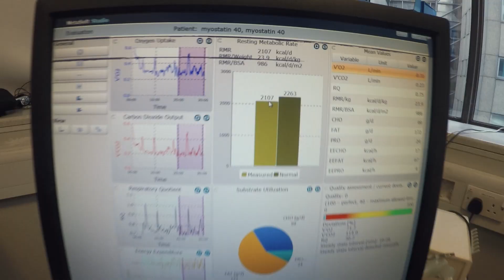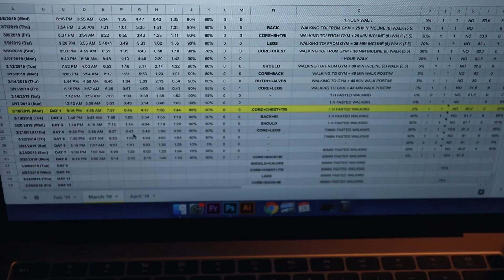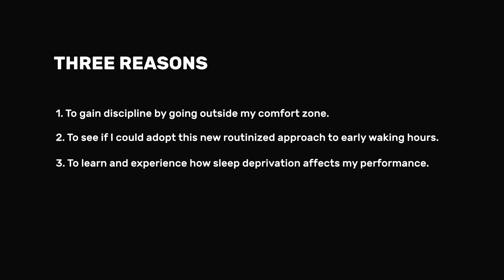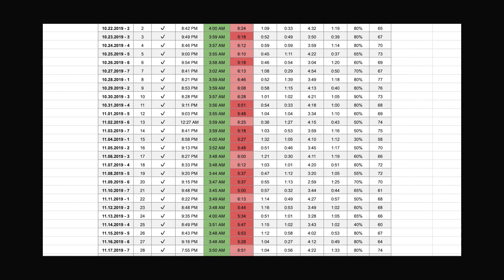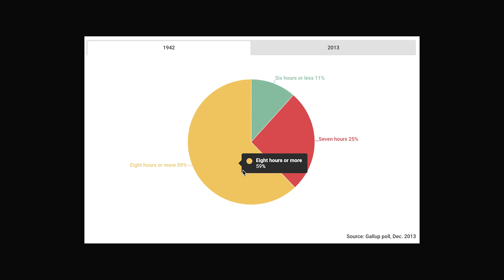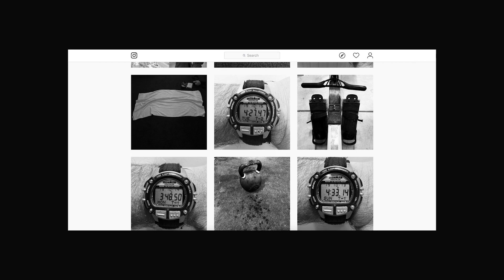Waking Up at 4AM For 30 Days. A stupid idea.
For my first ever 30 day challenge I've decided to explore something I am fascinated with - sleep, and sleep deprivation. After doing the research and experiencing the destructive accumulative effects of sleep deprivation for myself during those 30 days I look at sleep much more differently - with much more attention and respect.

• Matthew Walker's book "Why We Sleep"
• Affordable smartwatch Fitbit Versa I use for sleep tracking

People mentioned/ shown in the video 👥
• Chris Hatfield
• Tim Ferriss
• Sam Ovens
• Bob Iger
• Kelly Starrett
• Jesse Itzler
• Stephen R. Covey
• Bruce Lee
• Matthew Walker
• Joe Rogan
• David Blaine
• Jocko Willink
• Robin Sharma